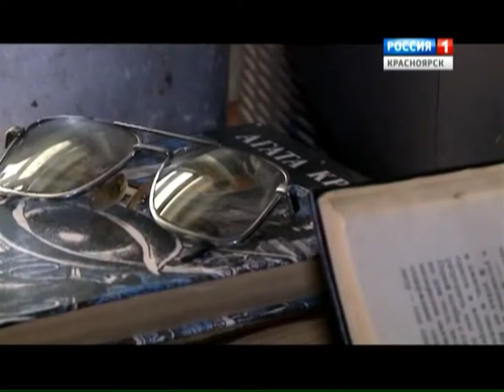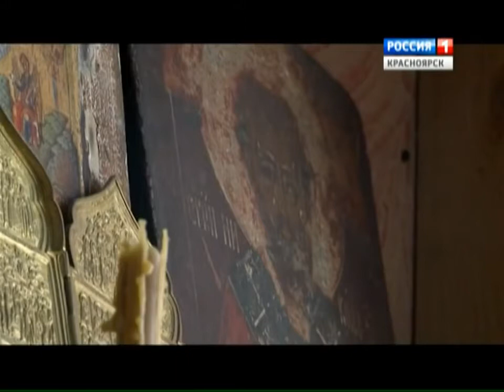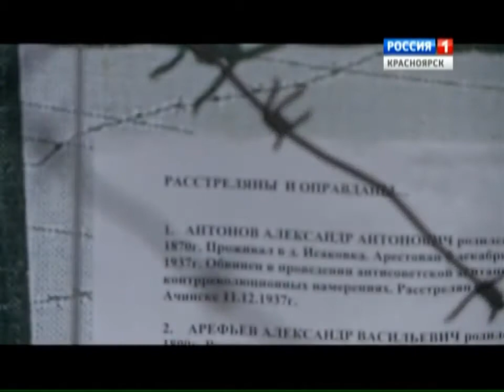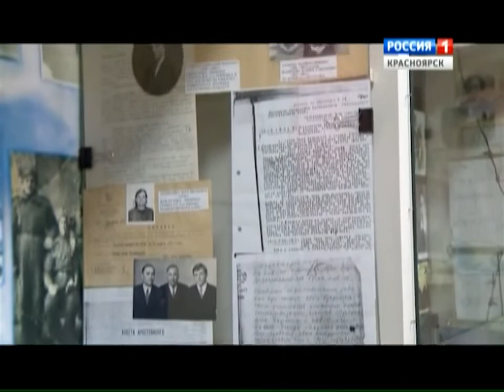Деревенские Отшельники. Не Потерянный Рай.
Деревня в Сибири родившаяся 300 лет назад. Мелецк то что осталось, 3 жителя отшельника в Сибири.
Удивительная особенность Русского человека,приспосабливаться к любым условиям существования.
Охота И Рыбалка .
Смотрите на Канале.Сюжеты и передачи про охоту,охотников,рыболовов.Постараемся просветить во все возможные темы посвященные охоте и рыболовству.
Помощь начинающему рыбаку. Передачи о рыбалке и охоте,забавные и смешные моменты на рыбалке и охоте и многое другое.